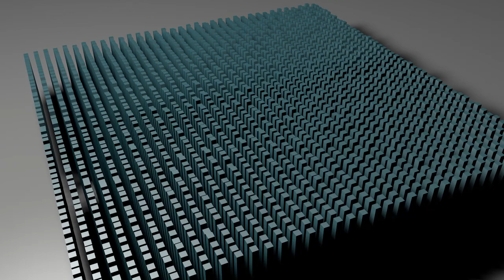Cinema4D MoGraph test animation